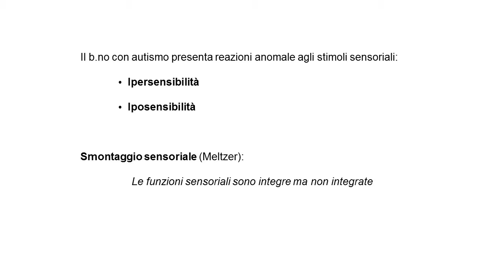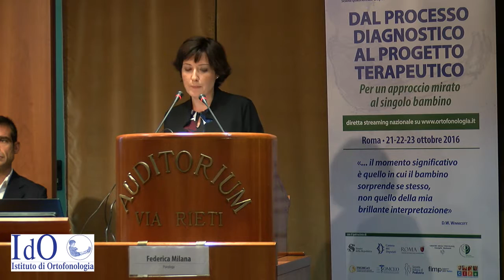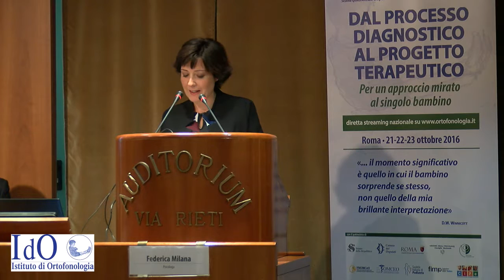Federica Milana, Psicologa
Dalla dimensione corporeo-sensoriale a quella simbolica